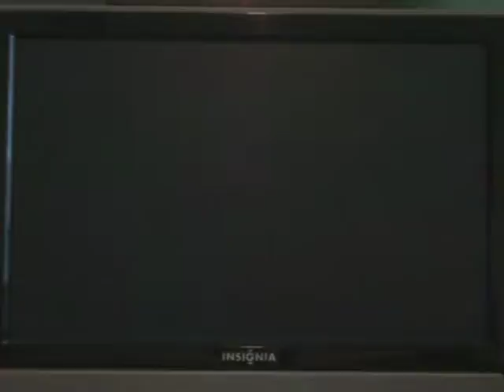Lets play super mario RPG [10] Guest star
Happy 4th of July. Today we have a guest star. And we meet up with Bowyer. sorry about the noise in the backround I had my fan on because it was hot.